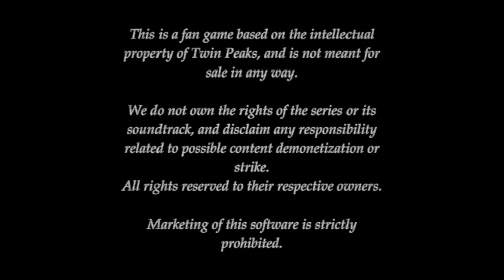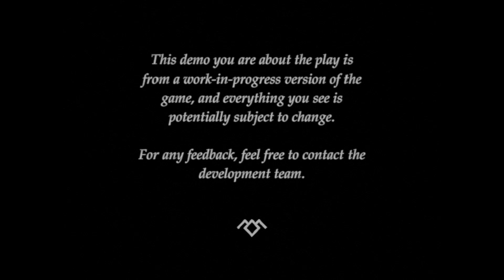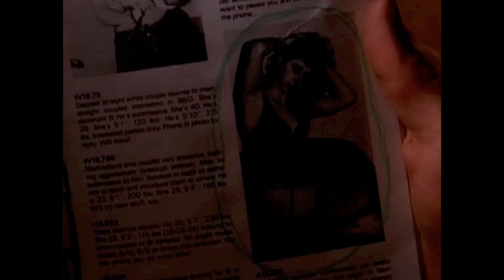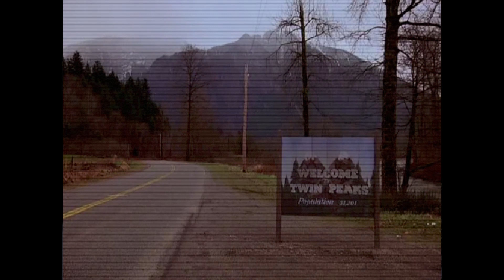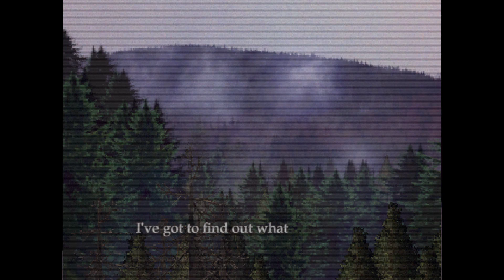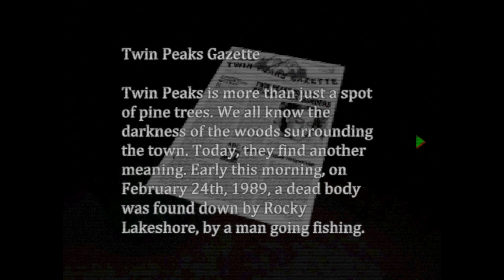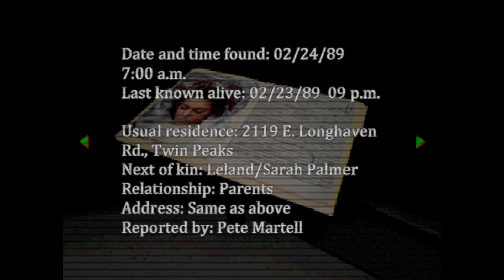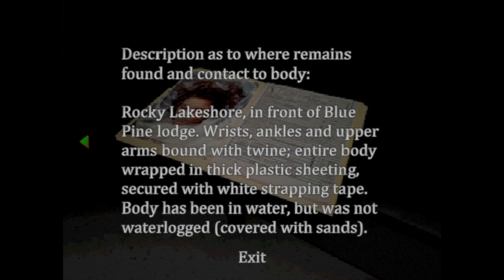Twin Peaks: Into the Night - only one word AWESOOOOM!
February 24th, 1989. This morning, in the town of Twin Peaks, Washington, a dead body is discovered down by the shore. Wrapped in plastic.
When special agent Dale Cooper is called out to investigate on the recent murder of homecoming queen Laura Palmer, mysterious events begin to occur.
Created as an hommage to good old 90s games classic, Twin Peaks: Into the Night is a fan game adaptation of the eponymous series created by Mark Frost and David Lynch.
Have a taste of a new gameplay experience that will immerse you directly into the unique atmosphere of the show.